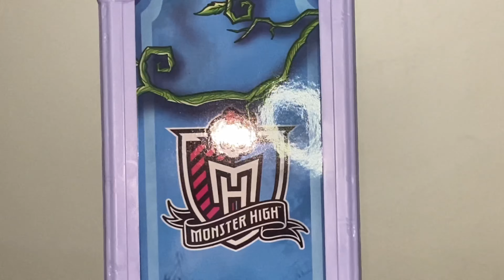Abriendo escuela de lujo Monster high